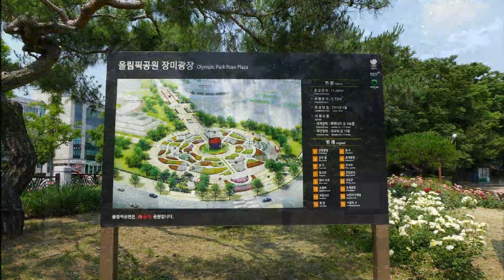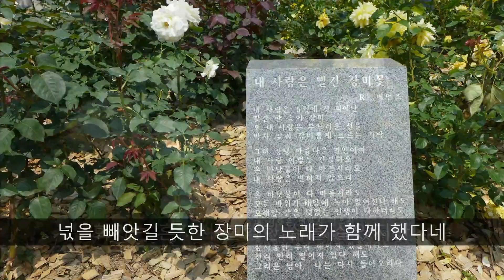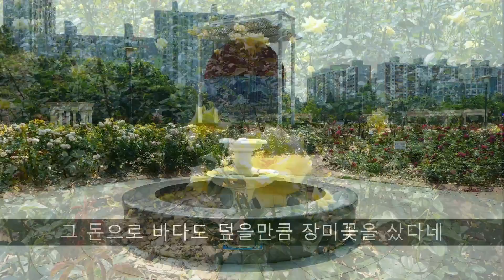[Oneife]올림픽공원의 백만송이 '장미광장'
겨울 한철 장미의 광장을 지나가면서 장미를 보고싶어했지.
이제서야 갔네. 장미는 한 철이 지나고

러시아 민요 '백만송이 장미'가 들려오는 듯

Million Alyh Roz

- Alla Pugatcheva

한 화가가 살았네 홀로 살고 있었지

그는 꽃을 사랑하는 여배우를 사랑했다네.

그래서 자신의 집을 팔고, 자신의 그림과 피를 팔아

그 돈으로 바다도 덮을만큼 장미꽃을 샀다네

백만송이 백만송이 백만송이 붉은 장미

창가에서 창가에서 창가에서 그대가 보겠지

사랑에 빠진 사랑에 빠진 사랑에 빠진

누군가가 그대를 위해 자신의 인생을 꽃으로 바꿔놓았다오 (후렴)

그대가 아침에 깨어나면 정신이 이상해질지도 몰라

마치 꿈의 연장인 것처럼 광장이 꽃으로 넘쳐날 테니까

정신을 차리면 궁금해 하겠지 어떤 부호가 여기다 꽃을 두었을까하고

창 밑에는 가난한 화가가 숨도 멈춘 채 서 있는데 말이야

만남은 너무 짧았고 밤이 되자 기차가 그녀를 멀리 데려가 버렸지

하지만 그녀의 인생에는 넋을 빼앗길 듯한 장미의 노래가 함께 했다네

화가는 혼자서 불행한 삶을 살았지만

그의 삶에도 꽃으로 가득찬 광장이 함께 했다네

알라 푸가쵸바입니다..

Жил - был художник один,
쥘 브일 후도쥬닉 아진
Домик имел и холсты.
도믹 이몔 이 할스뜨이
Но он актрису любил,
노 온 악뜨리쑤 류빌
Ту, что любила цветы.
뚜 쉬또 류빌라 쯔비뜨이
Он тогда продал свой дом,
온 따그다 쁘로달 스보이 돔
Продал картины и кров
쁘로달 까르찌느이 이 끄롭
И на все деньги купил
이 나 프세 젱기 꾸삘
Целое море цветов.
쩰로에 모례 쯔비똡

Припев:(후렴)

Миллион, миллион, миллион алых роз
밀리온 밀리온 밀리온 알르이흐 로즈
Из окна, из окна, из окна видишь ты:
이자끄나 이자끄나 이자끄나 비지쉬 뜨이
Кто влюблен, кто влюблен, кто влюблен, и всерьез,
끄또 블류블룐 끄또 블류블룐 끄또 블류블룐 이 프씨료즈
Свою жизнь для тебя превратит в цветы!
스바유 쥐즌 들랴찌뱌 쁘리브라찟 프 쯔비뜨이

Утром встанешь у окна:
우뜨롬 프스따녜쉬 우 아끄나
Может, сошла ты с ума?
모쥇 싸쉴라 뜨이 쑤마
Как продолжение сна.
깍 쁘로달제니예 스나
Площадь цветами полна...
쁠로쉬지 쯔비따미 뽈나
Похолодеет душа:
빠할라졔엣 두샤
Что за богач тут чудит?
쉬또 자 바가치 뚜뜨 추짓
А под окном, чуть дыша,
아 뽀드 아끄놈 쭈찌 드이샤
Бедный художник стоит.
볘드느이 후도쥬닉 스따잇

Припев.(후렴)

Встреча была и прошла,
프스뜨레차 브일라 이 쁘로쉴라
В ночь её поезд увёз...
이 노치 이요 뽀예즈드 우뵤즈
Но в её жизни была
노 프 이요 쥐즈니 브일라
Песня безумная роз.
뼤스냐 베즈움나야 로즈
Прожил художник один,
쁘로쥘 후도쥬닉 아진
Много он бед перенёс,
므노거 온 볘드 삐리뇨스
Но в его жизни была
노 프 이보 쥐즈니 브일라
Целая площадь цветов...
쩰라야 블로쉬지 쯔비똡

Припев.(후렴)